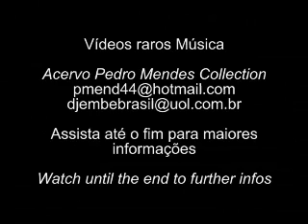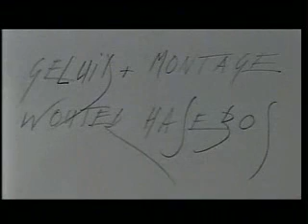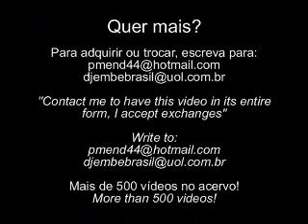Han Bennink Solo Part 2